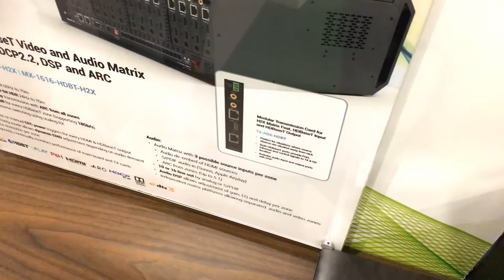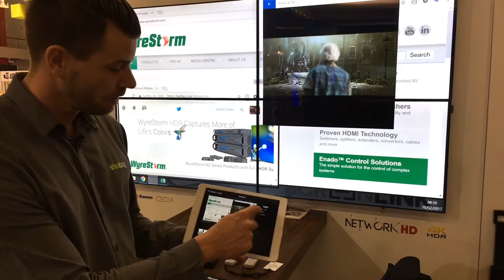WyreStorm ISE Booth Tour - German